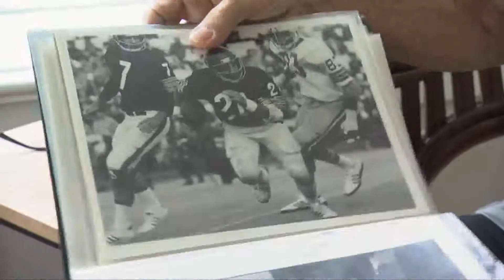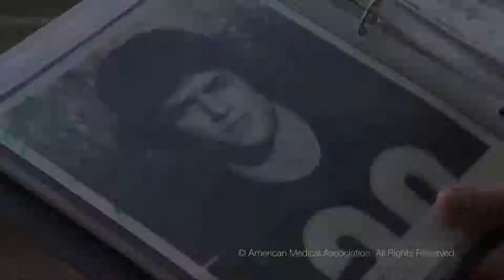10/16/2019 JAMA Chronic Traumatic Encephalopathy in Football Players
In today’s Journal of the American Medical Association we look at the correlation between Playing in the NFL and Long-Term Mortality.